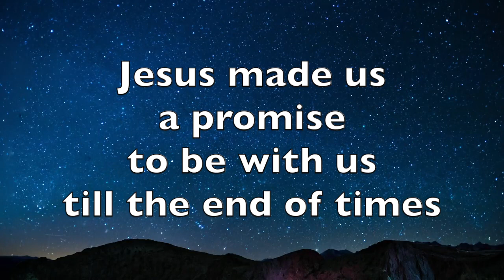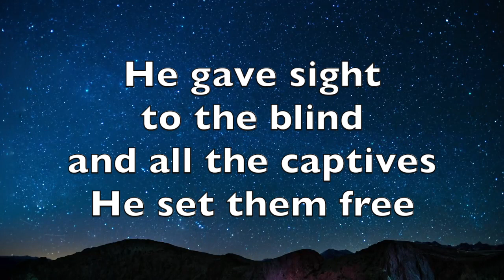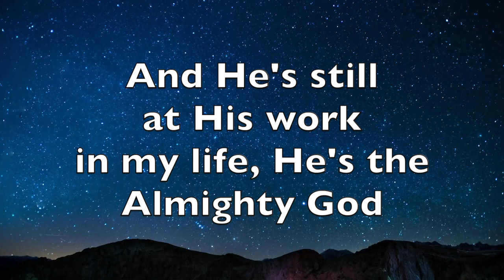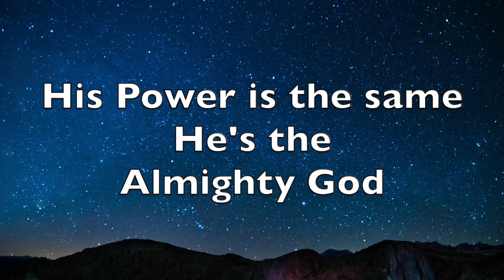He's the Almighty God